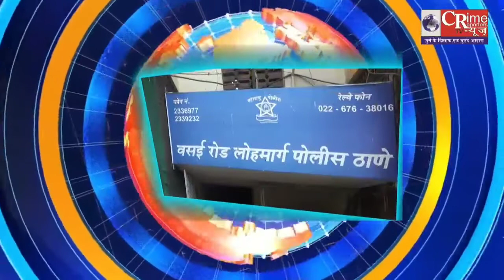कोरोना महामारी के भय से विपरीत जिले में श्रद्धालुओं ने देखे कैसे मनाया छठ का पर्व..??